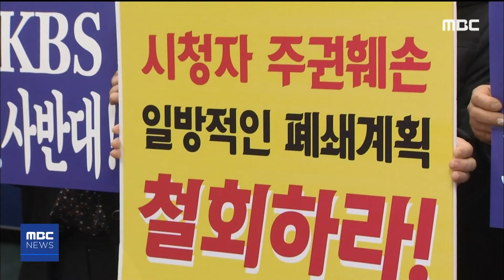2020. 1. 28 930NEWS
- 대관령 대설경보.. 5-30cm 더 내려
- 쇠고기 등급 개편..1++ 출현 급증
- 도내 우한폐렴 의심환자 2명 모두 음성
- KBS원주방송국 폐지 범대위 시민 궐기대회 개최
- 원주) 화물차 공영차고지 1단계 추진
- 국비로 지은 축사 불법 담보.. 60대 벌금형